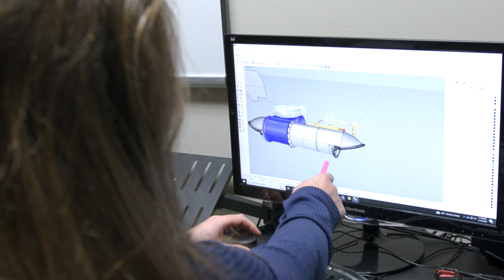MasterCraft HandCrafted | Meet Erica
MasterCraft boats aren’t just built—they’re crafted. Crafted by craftsmen who for 55 years have upheld the MasterCraft commitment to more smiles and less worries. Crafted with progression and innovation in mind. Crafted to last and crafted to perform.

Erica’s career in engineering started twenty-five years ago. She has taken her diverse experience and applied it to her role at MasterCraft, where she has been the director of engineering for just over two years. She and her teams are constantly looking at ways to improve current product and enhance the new generation of boats, while strategizing and developing new features and models to make your on-water days the very best.

This is MasterCraft HandCrafted.